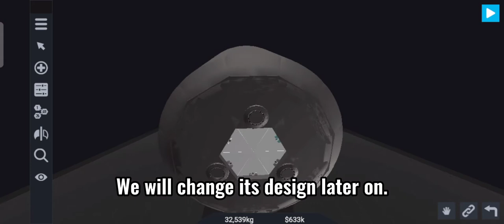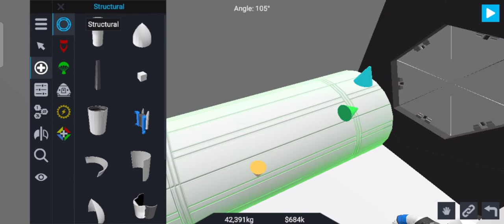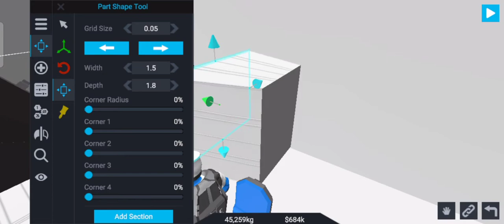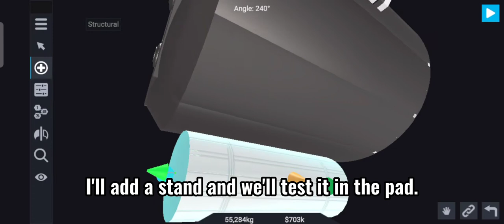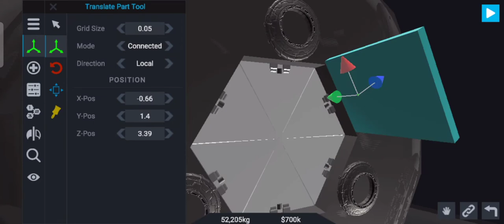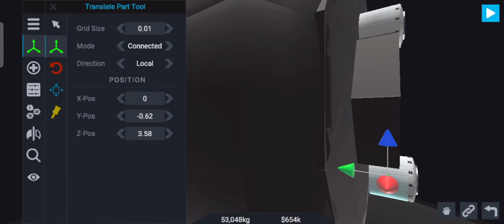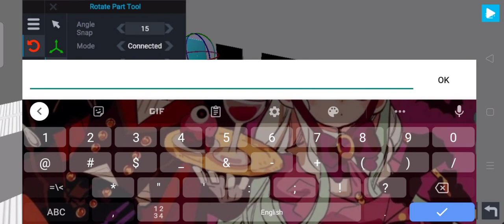Simple Rockets 2 - How to Build Space Station Module with Interior (Part 2)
This is the part two of How to Build a Space Station Module with interior in Simple Rockets 2. In this video I'll show you how to build interior for the Space Station Module and show and add other features such as advanced docking port and hatch feature.

I hope you enjoyed the video and I'm looking forward in using these techniques in building your own space station.